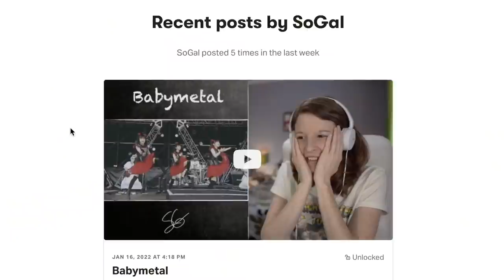American Reacts to the British Unknown Soldier 🇬🇧🪖🎖| HM Royal Marines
This has been a highly requested video, and I was curious about the origins of this story, and how it's similar or different to the U.S. Unknown Soldier story - which was inspired by the British. This is the story told by the Royal Marines at the Mountbatten Festival of Music 2021. It was a touching tribute, beautifully done as the Brits do.

00:00 - Intro
01:53 - Reaction
22:24 - Outro

If you want to send any snail mail:
SoGal
USA